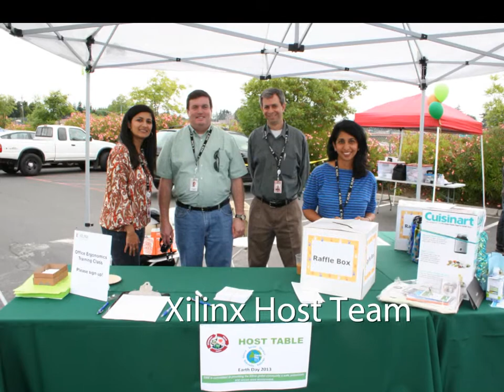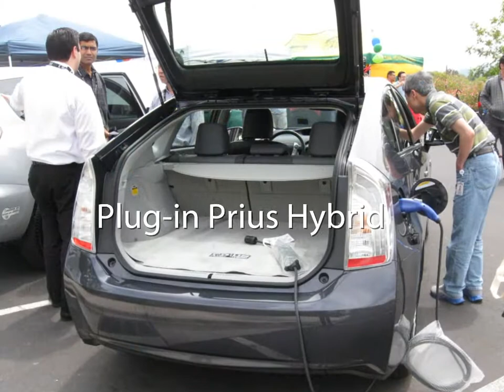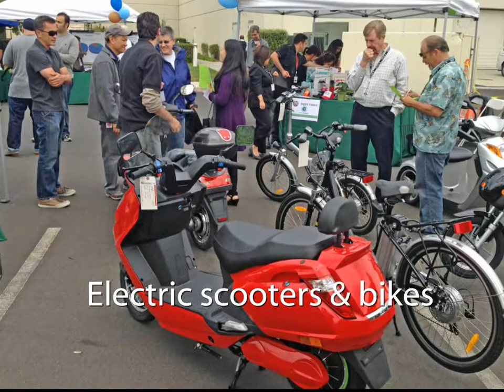Xilinx Green Fair 2013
Xilinx Corporation hosted over 20 exhibitors showcasing their green and Eco-friendly products and services.  Test drives on electric bicycles, and electric bicycles created a fun and engaging event. Over 400 attendees learned about energy efficiency, commute alternatives, water conservation, organic and healthy living, recycling, outdoor adventure and locally-sourced produce and food products. The highlight of the event was the Slow Bike Race.